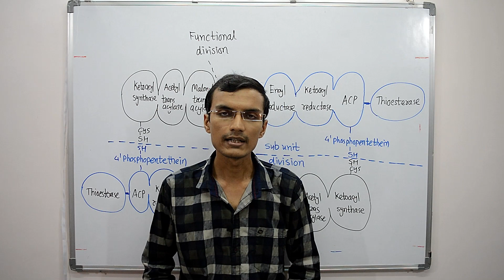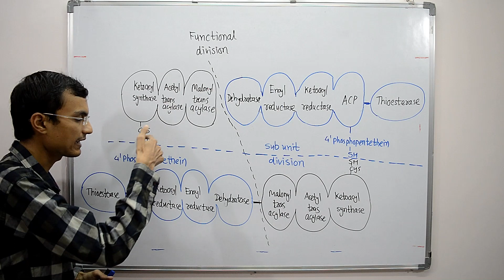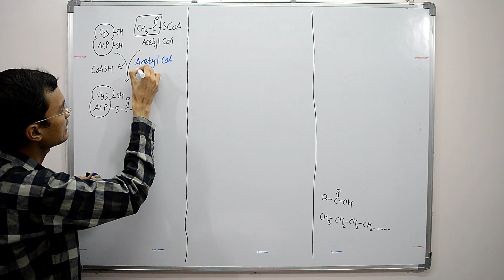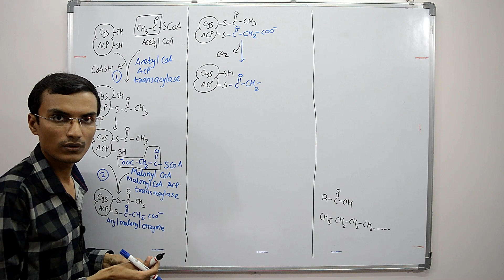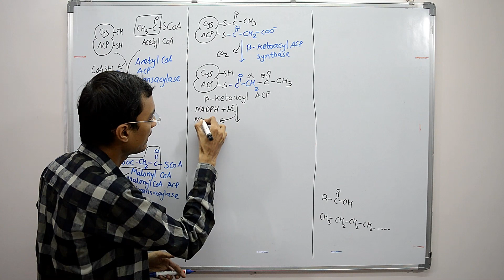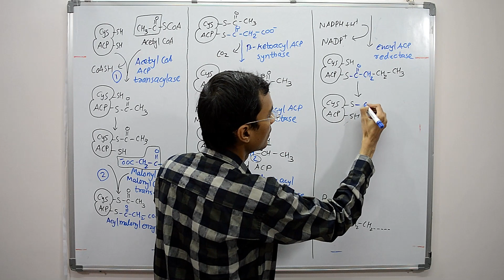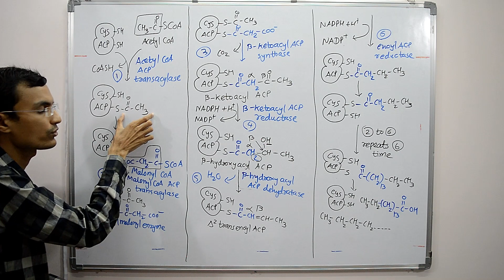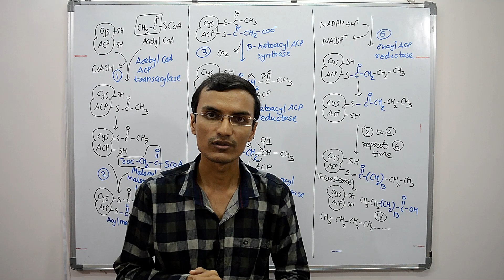Fatty acid synthesis in Hindi | Part 3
This video explains about Fatty acids synthesis in Hindi. Biosynthesis of Fatty acids occurs in 3 stages. Here, The Stage 3 is discussed. In third stage, Fatty acid synthase complex catalyses the synthesis of fatty acid.